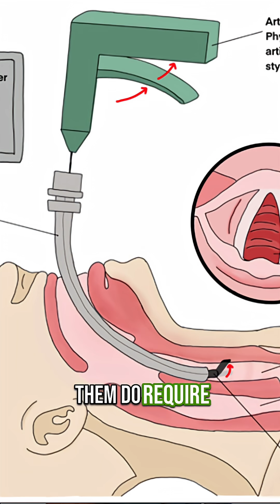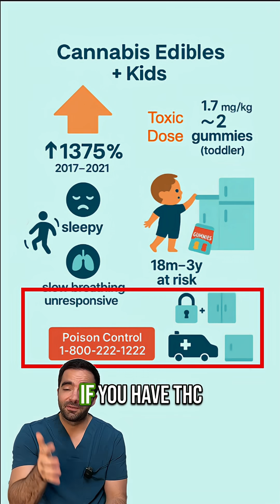What Happens if a Child Accidentally Eats a Gummy?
Check my full The Pitt reaction video for more info about these prevalent ingestions!

Kids mistake gummies for candy. As a pediatrician/PICU doc (and dad), here’s how these candies affect kids, dose math, red flags, when to call Poison Control or 911, and how to prevent it.